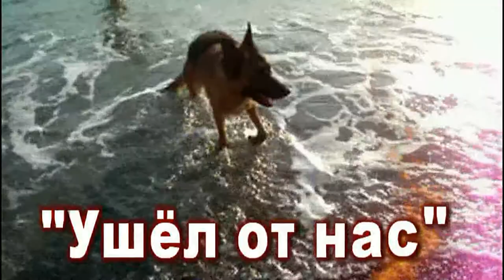Ушёл от нас - авт. Андрей Новосёлов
Ушёл от нас наш лучший друг
От нас ушёл он в мир иной
И наши души теребя
Нашёл покой свой неземной

И этот добрый, нежный взгляд
Всегда у нас перед глазами
Но наши души теребя
его душа осталась с нами